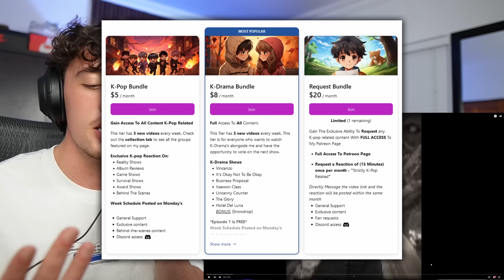K-POP TikTok Edits From The Comment Section Part 1 | REACTION !!!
Random K-POP TikTok Compilation 2023 | REACTION !!!